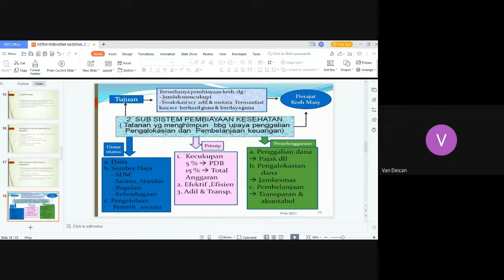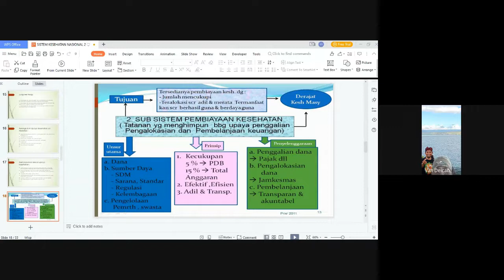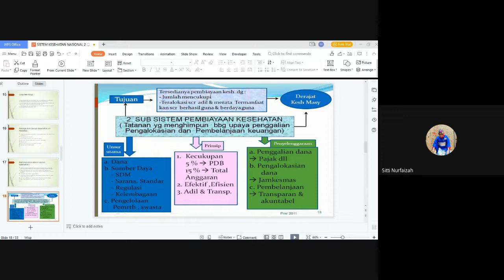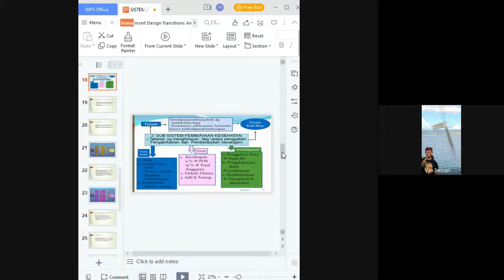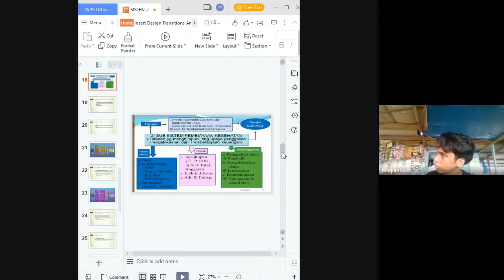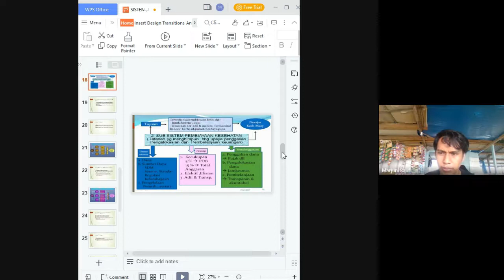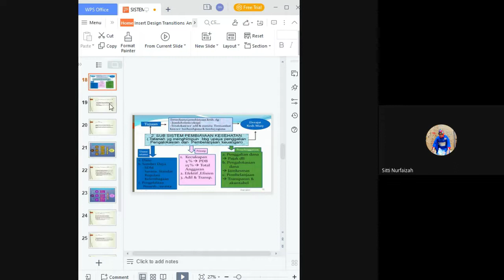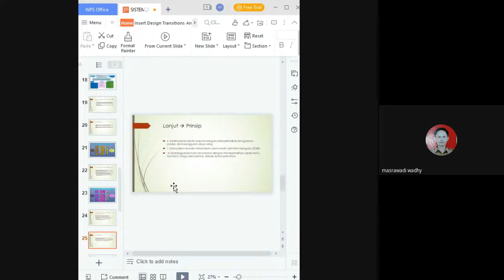Mata Kuliah : Manajemen Kebijakan Kesehatan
Pertemuan : 6
Dosen : Dr. Siti Nurfaizah, S.KM, M.Si
Sistem Kebijakan Nasional